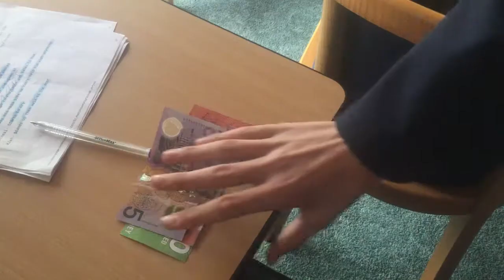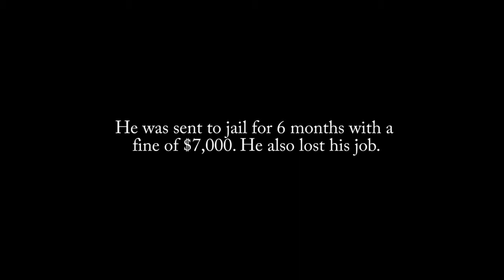The Robbery - MyState Student Film Festival 2019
This film was made by Grade 9 students from Circular Head Christian School for the 2019 MyState Student Film Festival in the High School (Year 9 and Year 10) category.